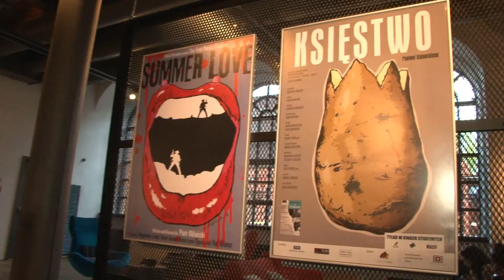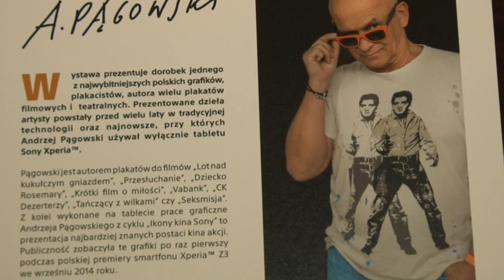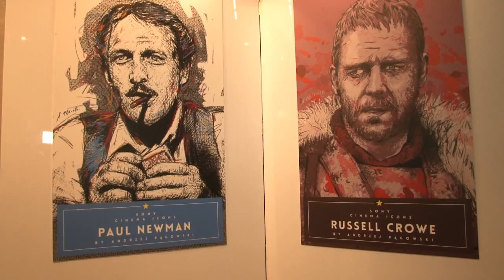Andrzej Pągowski - wystawa plakatów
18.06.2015 w Łodzi miał miejsce wernisaż wystawy plakatów autorstwa Andrzeja Pągowskiego. Prace jednego z najwybitniejszych polskich grafików można oglądać w Hotelu Andel`s do końca sierpnia.

Video: Yoicik Group dla Łódź Jest Kulturą 2015